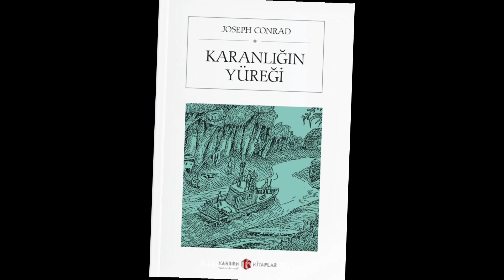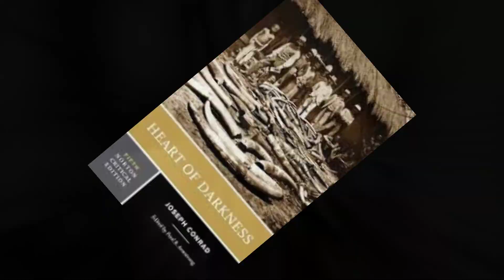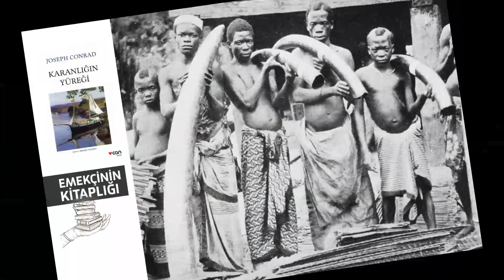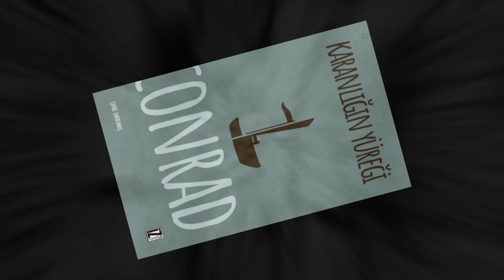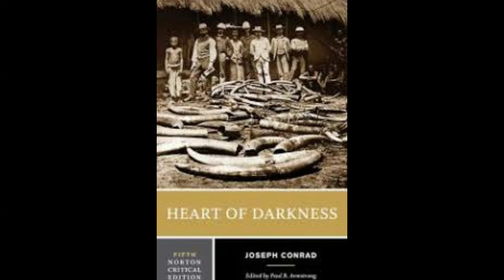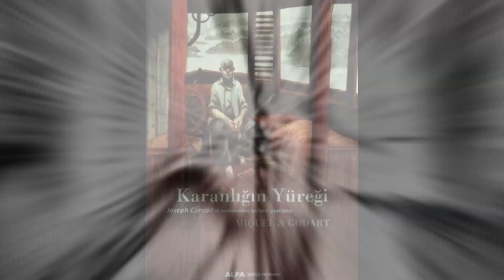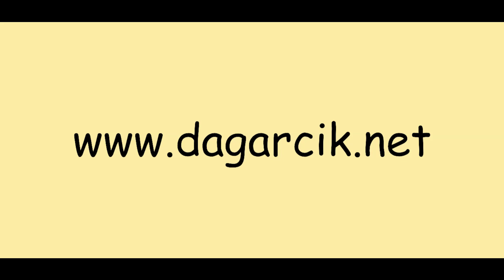Sömürgecilik denilen canavarlık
Edebiyat Sohbetleri:
Karanlığın Yüreği (Joseph Conrad)
Tanzer Güller anlatıyor